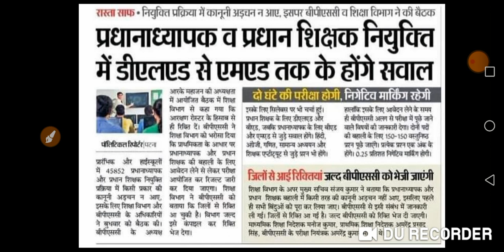प्रधानाध्यापक व प्रधान शिक्षक नियुक्ति।डीएलएड से एमएड तक के पूछे जाएंगे प्रश्न।किस -किस विषयों से